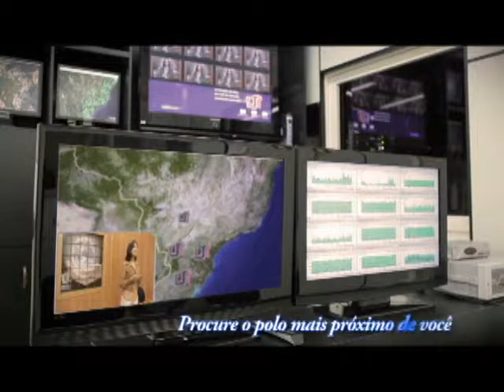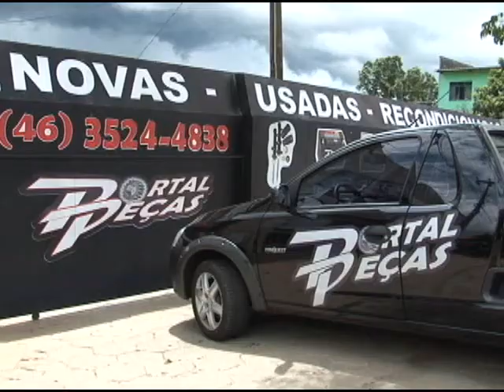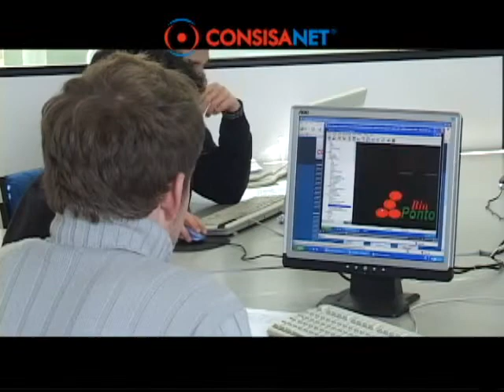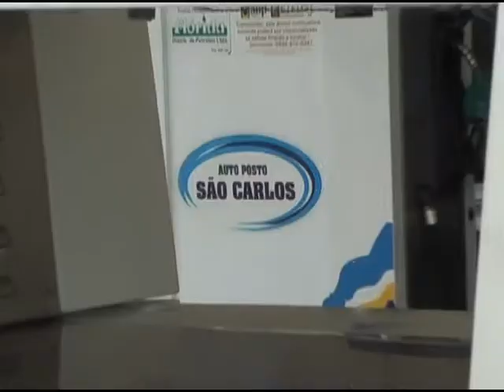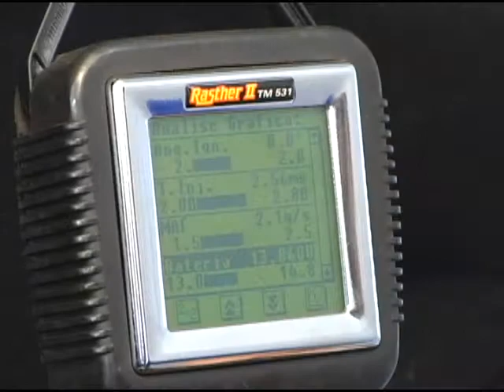Programa Dentro do Fato Estudo do Rio Marrecas